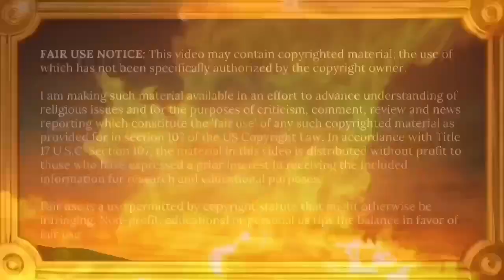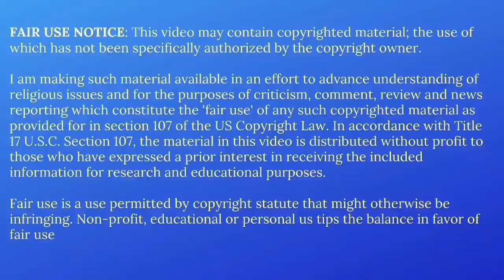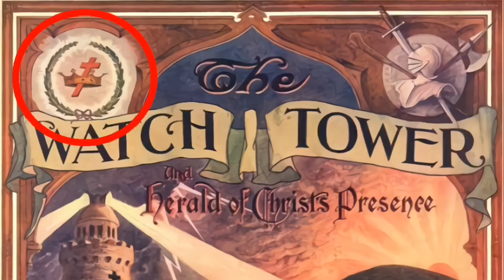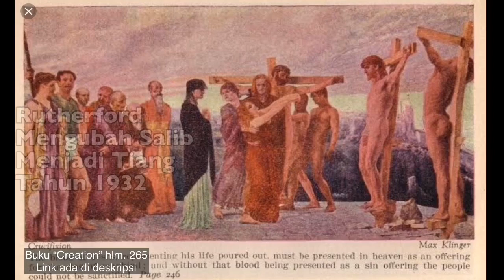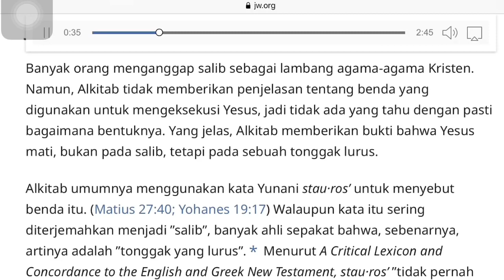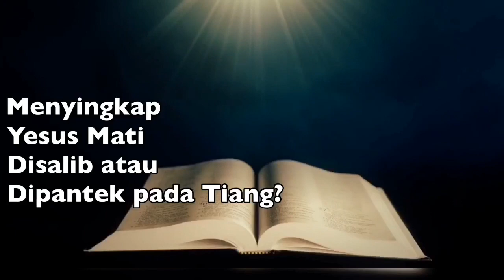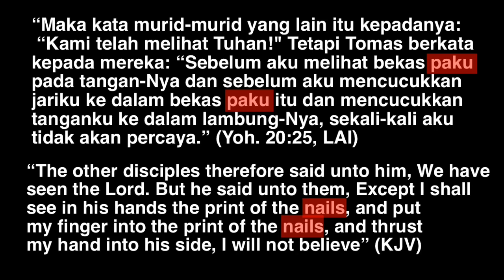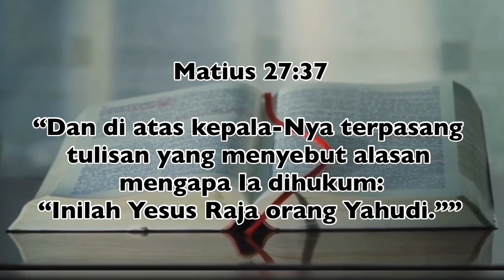40| Apakah Ajaran Saksi Yehuwa Yesus Mati Dipantek (bukan disalib) Pada Sebuah Tiang Alkitabiah?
Apakah Ajaran Saksi Yehuwa Yesus Mati Dipantek (bukan disalib) Pada Sebuah Tiang Alkitabiah? Bagaimana cara Yesus matinya?

Doktrin Saksi Yehuwa mengajarkan Yesus mati dipantek pada sebuah tonggak tiang, bukan pada sebuah salib seperti yang diajarkan oleh gereja segala abad. Bagaimana cara Yesus mati,  manakah berdasarkan Alkitab?

Bagaimana Yesus mati? Disalib atau dipantek? Apakah Yesus mati dipantek di tiang Alkitabiah?

Video kali ini akan membahasnya berdasarkan Alkitab, saksikan videonya

Saya bukanlah mantan Saksi Yehuwa.

NOTE:

(1) Saya sangat menghargai setiap komentar yang masuk, tetapi tolong dibuat dalam bahasa yang pantas dan sopan. Setiap komentar dengan kata-kata yang tidak layak akan dihapus. Terima kasih

(2) Channel ini dibuat khusus untuk kalangan Kristen. Tolong Muslim tidak berkomentar. Jika ingin mengekspresikan diri ataupun bertanya tentang iman Kristen, silahkan kunjungi channel TANPARAGI, MENJAWAB MUSLIM dan banyak channel lainnya. Jika Anda tetap bersikukuh berkomentar, maka dengan terpaksa akan dihapus. Terima kasih

Tag, ajaran saksi yehuwa tentang salib yesus, yesus mati disalib, yesus mati dipantek, yesus mati dipantek tiang alkitabiah, apa yesus mati dipantek bukan disalib, bagaimana cara yesus mati,